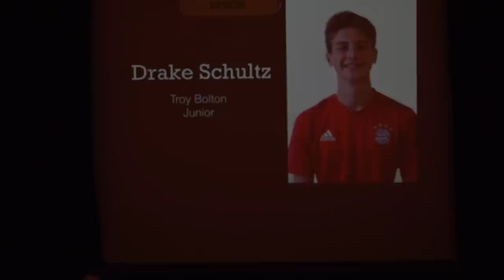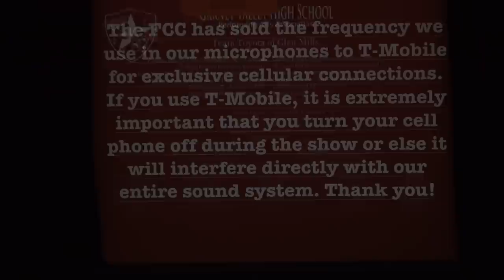Garnet Valley High School - High School Musical - Sunday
Garnet Valley High School Performing Arts Association presents - High School Musical